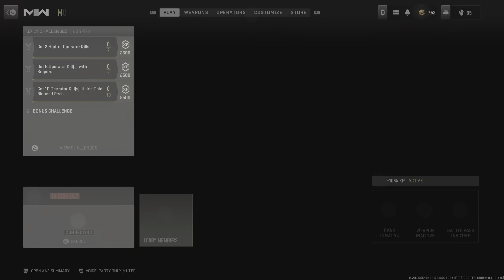Call of Duty_20231211002548